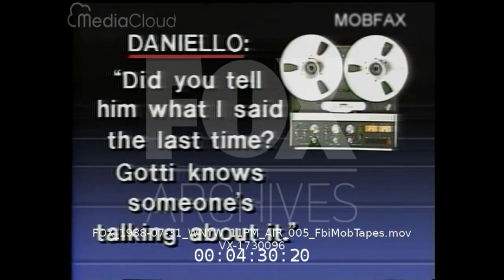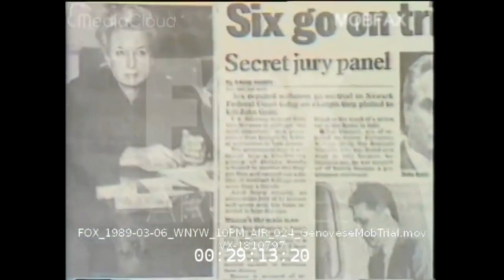Bobby Manna & The NJ Genovese Faction Indicted - Trial (1988-89)